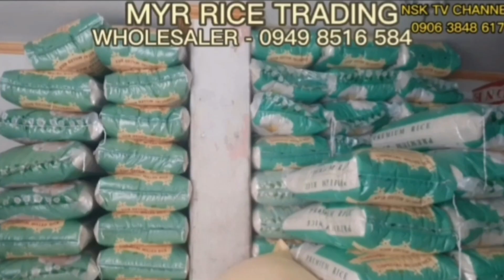Motorcade of a Foundation Anniversary 4 & Arrival. Dep ed. Maria Aurora. Aurora news